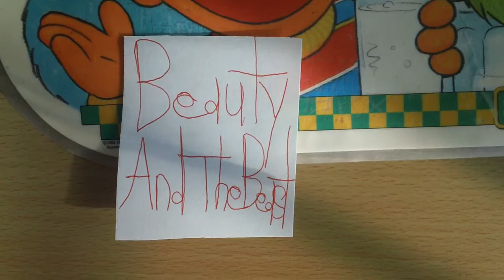11 beauty and the beast